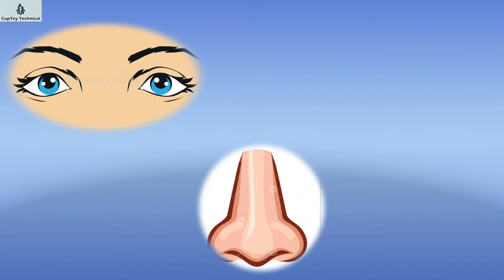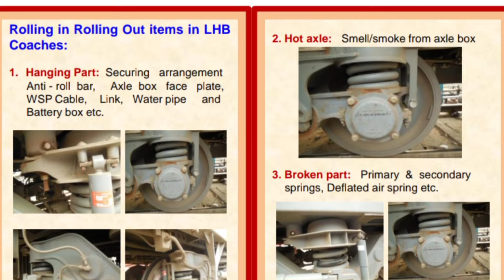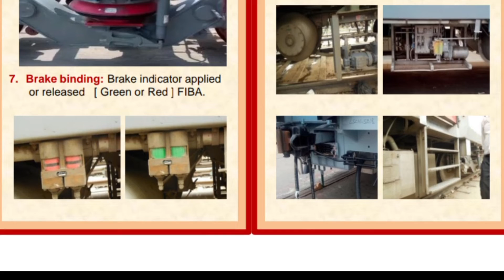Trains Rolling in Rolling Out ट्रेन का रोलिंग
Train Rolling in Rolling Out ट्रेन का रोलिंग
Rolling is one of the key methods which detects en route problems in trains in india. It is done in two ways
1. When the train enters the station it is called Rolling in
2. When the train leaves the station it is called Rolling out
En route problems are very common that is why it is very necessary and important work